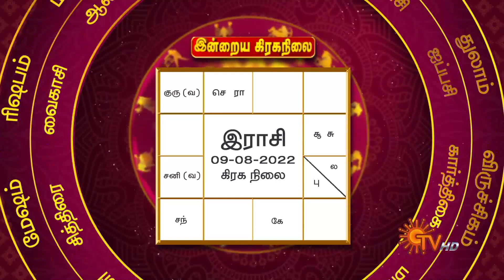Daily Horoscope | Rasi Palan | நல்ல காலம் பிறக்குது | ராசிபலன் | 09.08.2022